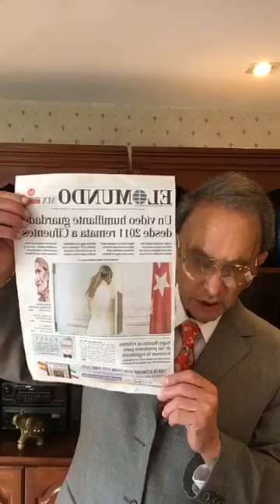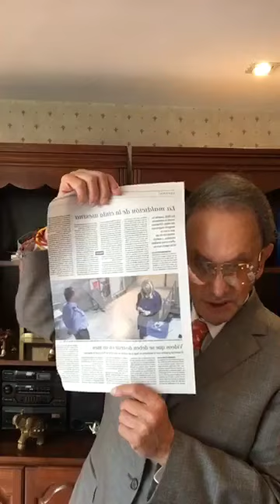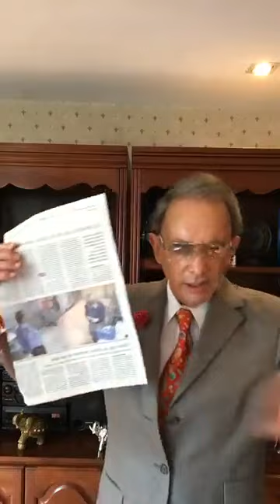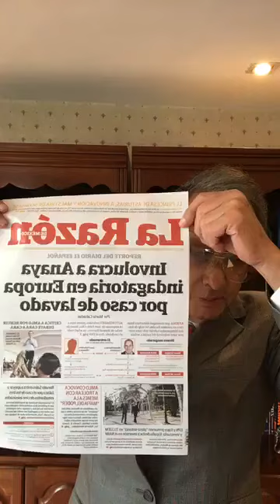Amlo me cae mal Mancera. Ebrard me cae mal Serrano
Nino Canún Transmisión del 26 de abril 2018